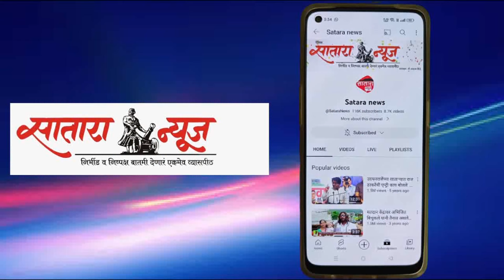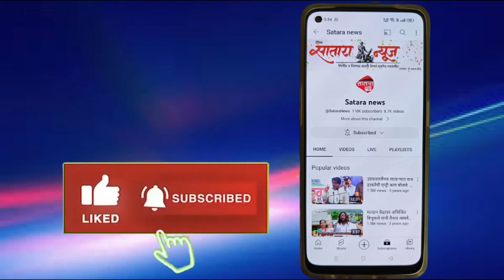महाबळेश्वर मध्ये महायुतीची विजय रॅली काढण्यात आली